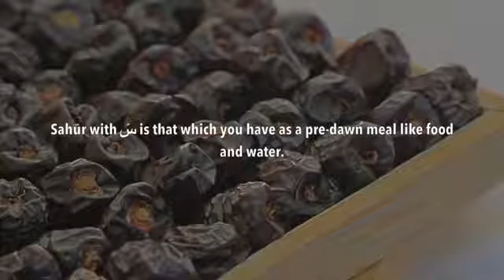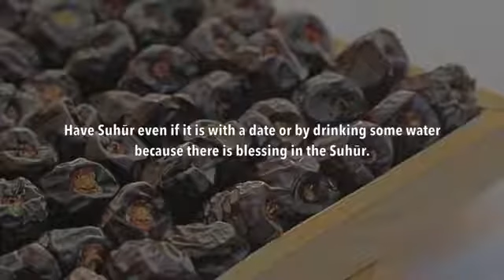Dates for Suhoūr by Shāykh Suleman Ar-Ruhāylī حفظه الله.